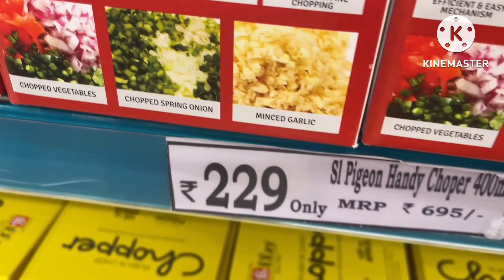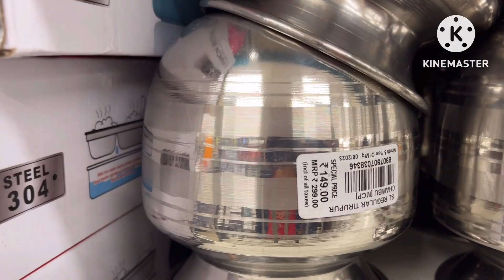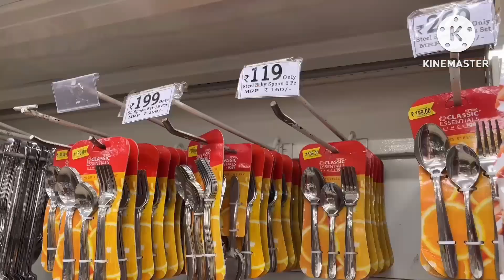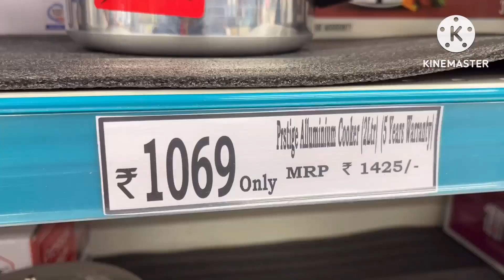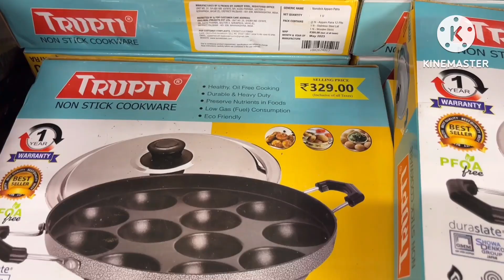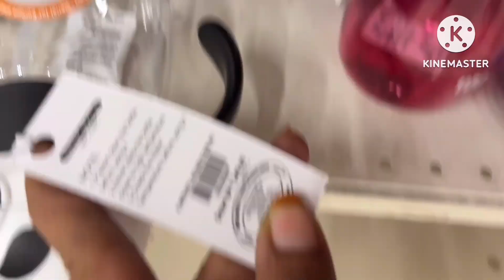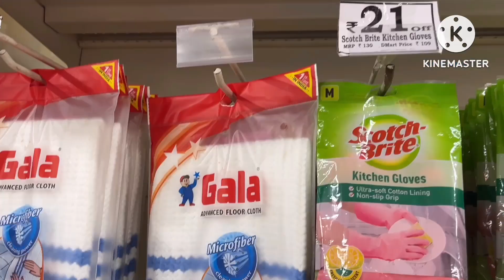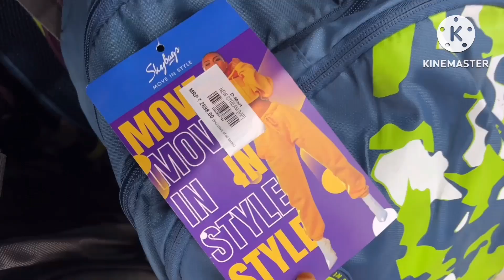Part-1 | DMart latest offers on Stainless Steel, Kitchen Products, Cookware, Storage Containers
D'mart Part-2